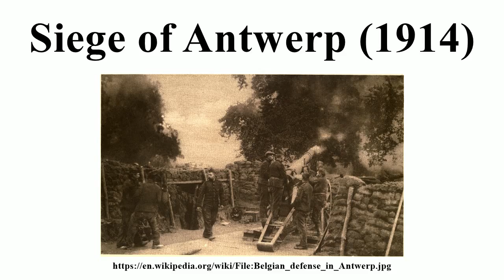Siege of Antwerp (1914)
Image-Copyright-Info
Image is in public domain
Author-Info:   Not given
Image-Copyright-Info